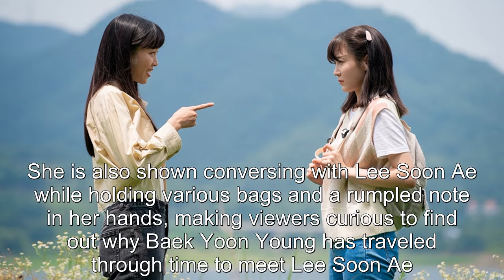Jin Ki Joo Travels Through Time To Meet Seo Ji Hye In Upcoming Drama “Run Into You”